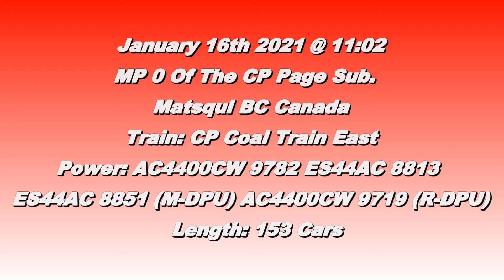Trains BC 2021: CP Coal Train East @ Matsqui Canada 16JAN21 AC4400CW 9782 Leading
CP AC4400CW 9782 and ES44AC 8813 Leads a 153 Car Empty Coal Train East  with ES44AC 8851 as Mid Train DPU and AC4400CW 9719 as Rear DPU